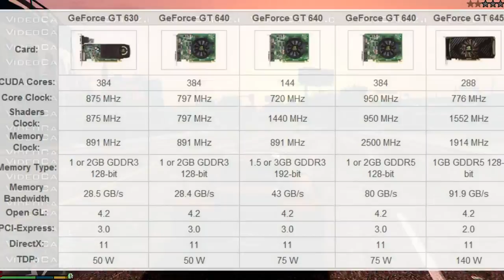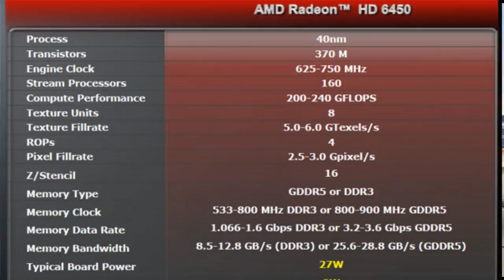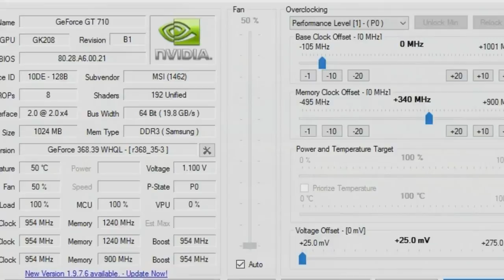Top 5 Graphics Card under 5k for Budget Gamers in 2018 [MUST WATCH]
Hey Guys I'm Back with another video in this video I'm Going to show you "Top 5 Graphics Card under 5k for Budget Gamers in 2018".

Credits:  [NCS Released].